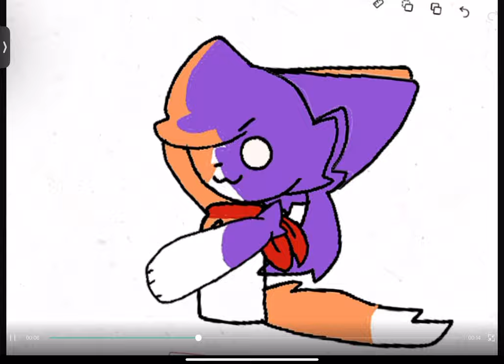Original (party party meme) made by millie_kit547